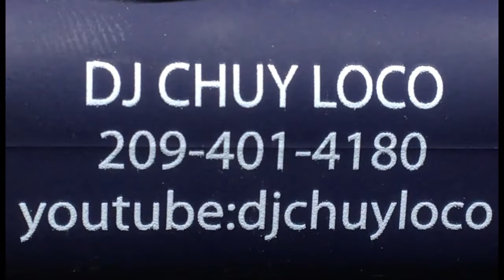15 de Ivan 2020